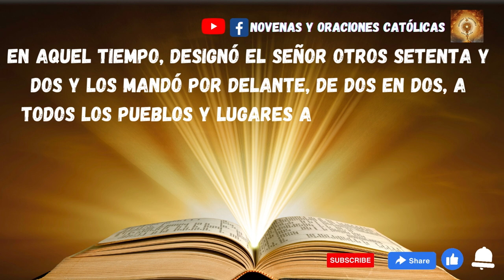Lectura del Santo Evangelio de hoy 14 Febrero 2023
En aquel tiempo, designó el Señor otros setenta y dos y los mandó por delante, de dos en dos, a todos los pueblos y lugares adonde pensaba ir él. Y les decía:
«La mies es abundante y los obreros pocos; rogad, pues, al dueño de la mies que mande obreros a su mies.
¡Poneos en camino! Mirad que os mando como corderos en medio de lobos. No llevéis bolsa, ni alforja, ni sandalias; y no saludéis a nadie por el camino.
Cuando entréis en una casa, decid primero: “Paz a esta casa.” Y, si allí hay gente de paz, descansará sobre ellos vuestra paz; si no, volverá a vosotros.
Quedaos en la misma casa, comiendo y bebiendo de lo que tengan, porque el obrero merece su salario.
No andéis cambiando de casa.
Si entráis en una ciudad y os reciben, comed lo que os pongan, curad a los enfermos que haya, en ella y decidles: “El reino de Dios ha llegado a vosotros”».